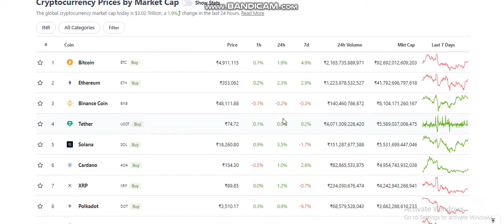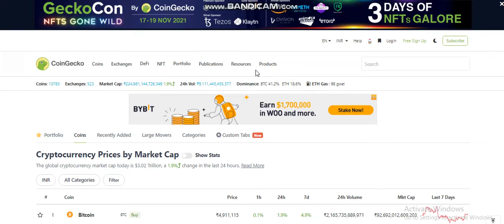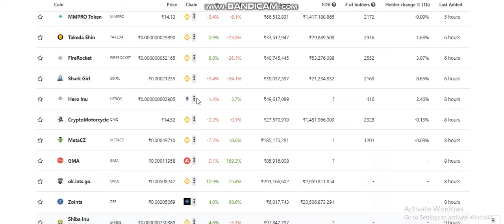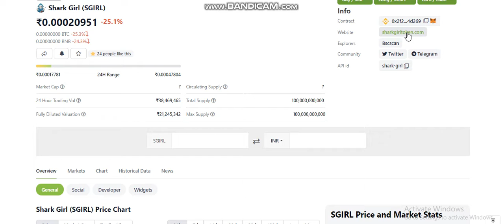How To Check Recently Added Cryptocurrency | Recently Launched Coin | Coingecko Tutorials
Hello Friends! This is HEMANT KUMAR, In this video, I am going to show you How To Check Recently Added Cryptocurrency on Coingecko in Hindi.